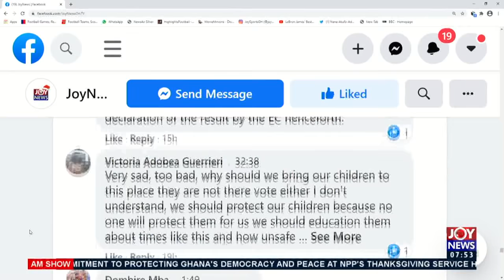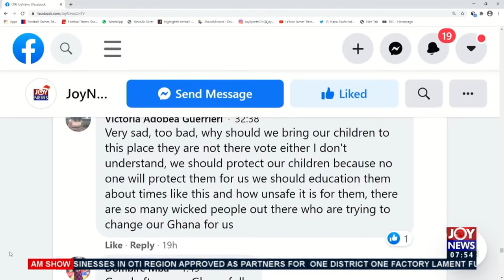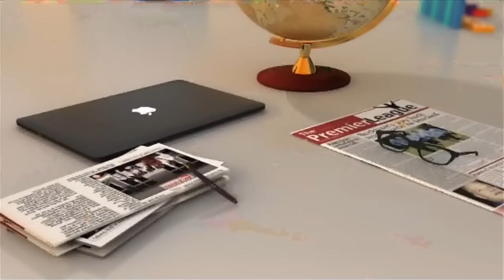Techiman Shooting: JoyNews gauges mood of residents days after clash claimed two lives (29-12-20)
JoyNews gauges mood of residents days after clash claimed two lives - AM Show on Joy News (29-12-20)